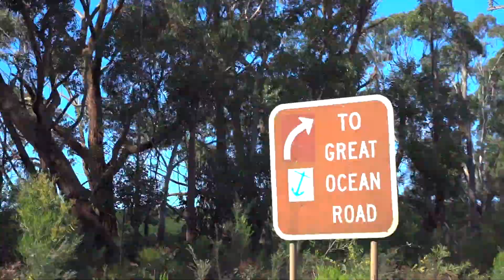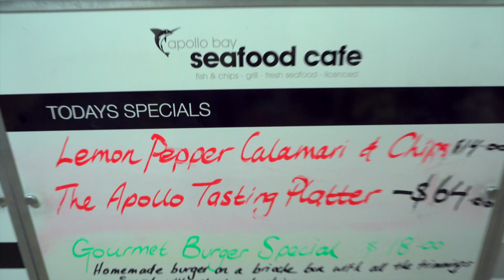グレートオーシャンロード(GREAT OCEAN ROAD) 日本語ツアー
１２Apostles(１２人の使徒)、Loch Ard Gorge(ロックアード ゴージ) 、London Arch(ロンドンアーチ)をはじめとする、壮大な絶景広がるグレートオーシャンロードを満喫！Apollo BayやKennet River他、沢山の絶景撮影スポットにもご案内。運が良ければ野生のカンガルー、コアラにも出会えるかも♪
» グレートオーシャンロードツアーの詳細はこちら